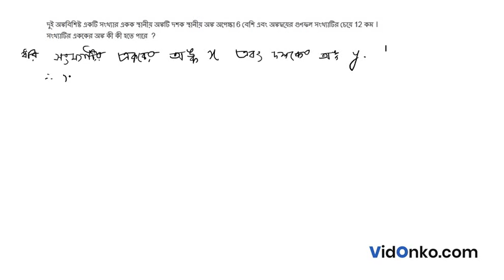WBBSE Madhyamik Maths Question Paper 2018 Solution - Question 6.(ii)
Check Free Maths video solution in Bengali for 2018 Madhyamik questions. Get the answer for question 6.(ii) of Class 10 Madhyamik 2018 conducted by West Bengal Board of Secondary Education (WBBSE).